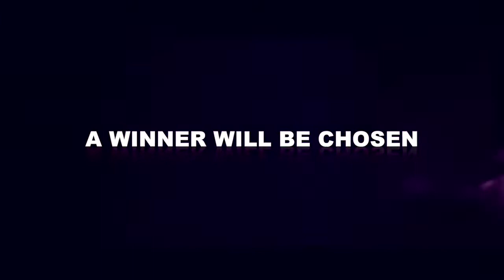2017 NCYC’S top Talent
NCYC’S top Talent is a talent contest during 2017 NCYC. Contestants must be high school students in November 2017, planning to attend or be registered for 2017 NCYC in Indianapolis. Those under the age of 18 must submit the completed parental/ guardian consent form in order to compete. From now until October 31, 2017, we will accept and review audition videos and demo recordings either on CD, DVD, flash drive, or online posting. Contestants will be chosen to audition in person at NCYC on Friday, November 17, 2017. The top ten finalists will then perform on Saturday, November 18, 2017, in front of a live audience of peers and a panel of expert judges, who will select a winner.

To enter, submit completed registration, questionnaire and permission forms; demo CD, DVD, flash drive, or web link to the demo, and short biography written by the contestant, before October 31, 2017. You may submit the documents via email. The performance must be suitable for a Catholic youth audience, and must not be offensive or contain inappropriate language or messages contrary to Catholic teaching or values. You may submit more than one video, performance or song with your application, but only one application per person, and the initial decision is final, so no second application will be accepted. Demos will not be returned.